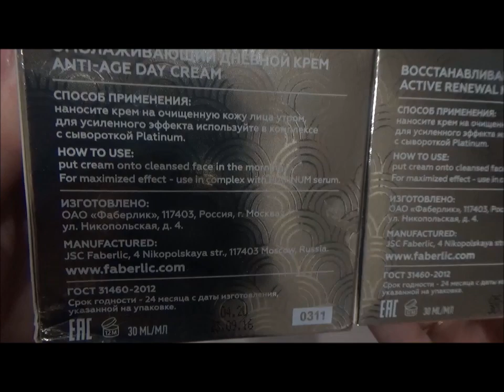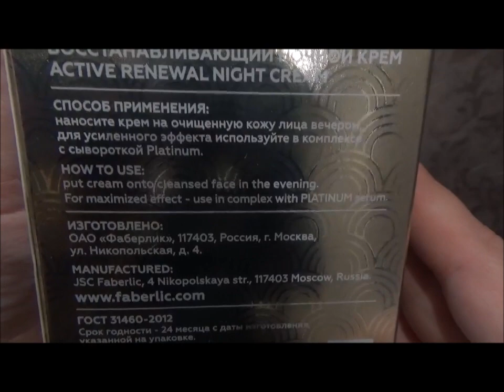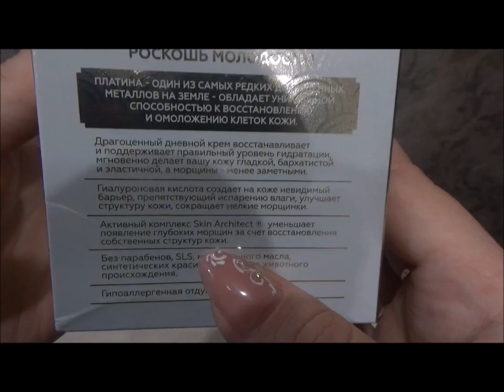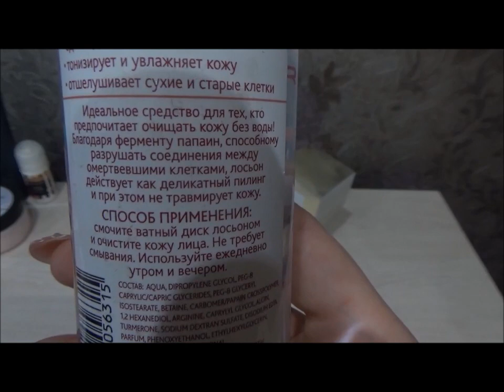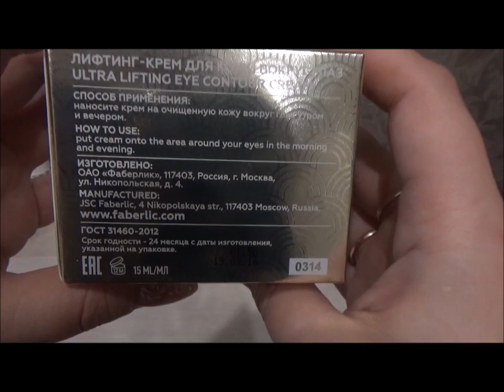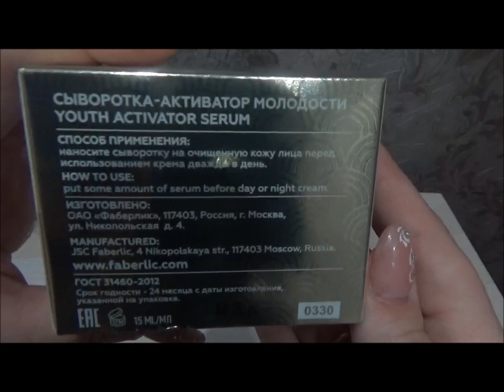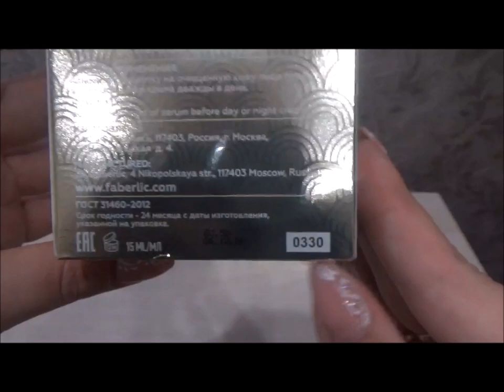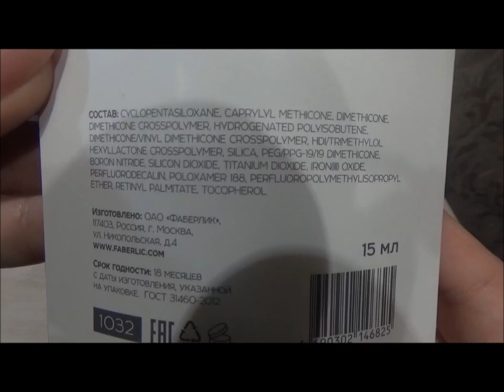Серия, Коллекция "Platinum". Работа в интернете. Фаберлик Онлайн.